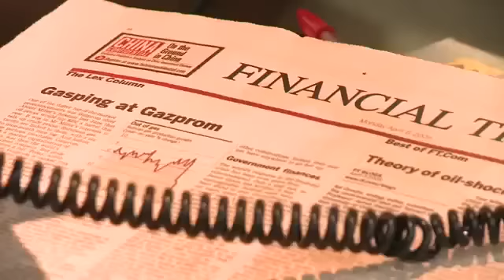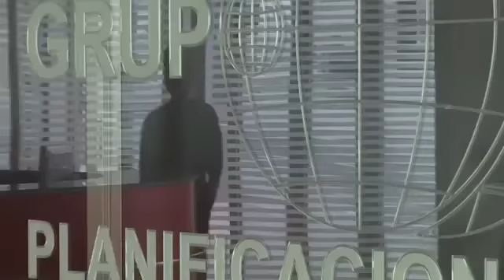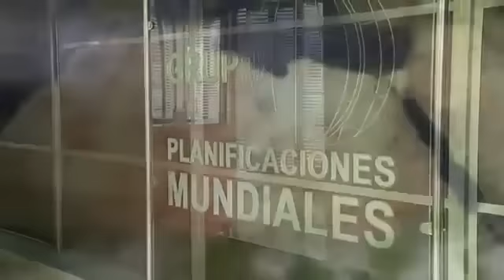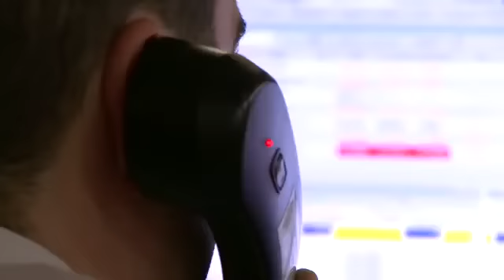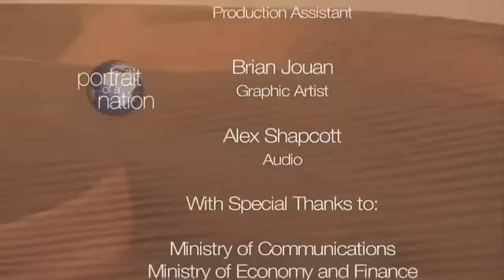Kingdom of Morocco - Portrait of a nation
Root of the free,

Rising place of the Lights.

Forum of glory and its protector.

May you perpetuate as its forum and its protector.

May you live among the homelands,

As an address for grandeur

Filling every garden.

conveyed by every tongue.

With the spirit,

With the body,

Your son has come,

To answer your call.

In my mouth and in my blood,

Your love stirred up as light and fire.

Let's go brothers!

Heading for grandeur,

Making the world witness,

That we here perpetually live,

With the motto:

God, homeland, king.